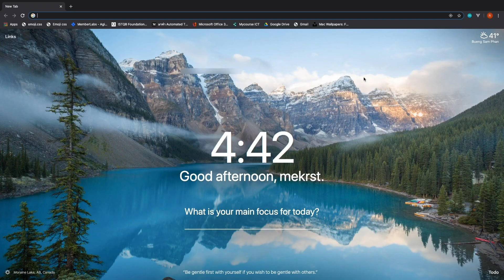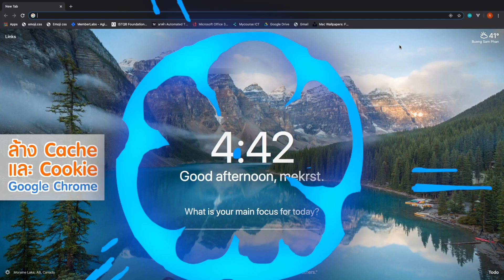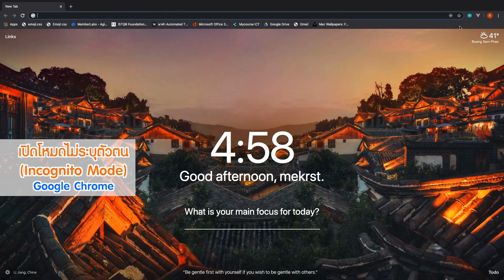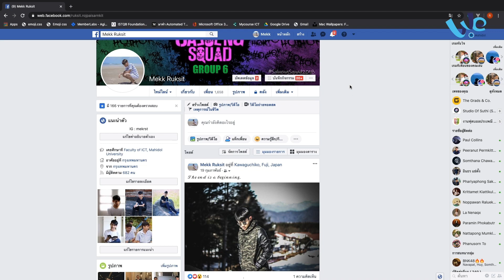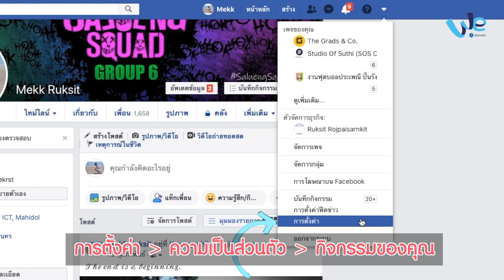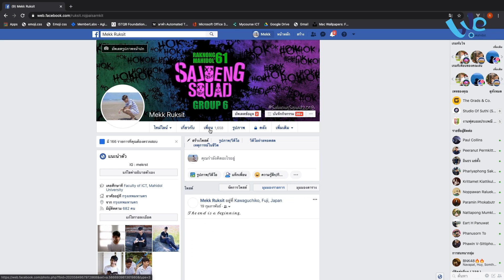5 วิธี ปกป้องความเป็นส่วนตัวบนโลกออนไลน์ | We Mahidol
พี่เมฆ รักษิต โรจน์ไพศาลกิจ นักศึกษาคณะเทคโนโลยีสารสนเทศและการสื่อสาร มหาวิทยาลัยมหิดล (MUIC) มี 5 วิธี ปกป้องความเป็นส่วนตัวบนโลกออนไลน์ มาฝาก

1. ล้าง Cache และ Cookie
2. เปิด Mode ไม่ระบุตัวตน (Incognito Mode)
3. ไม่ Click Link ที่ไม่น่าไว้ใจ (Clickbait)
4. ตั้งค่า Facebook ให้เป็นส่วนตัวมากที่สุด
5. ปิดบัญชี Online ที่ไม่ใช้แล้ว

แต่ละวิธีจะมีความสำคัญและการตั้งค่าอย่างไรบ้าง ตามพี่เมฆมาดูกันเลย